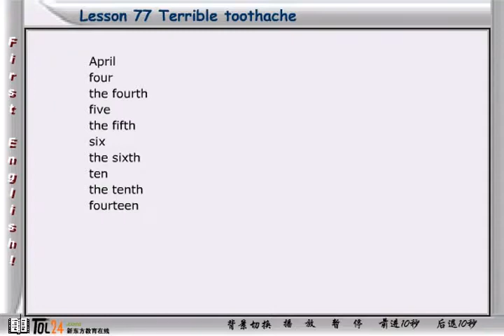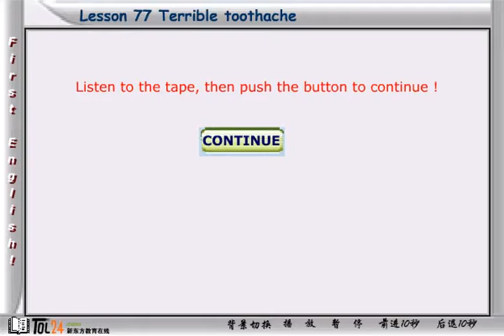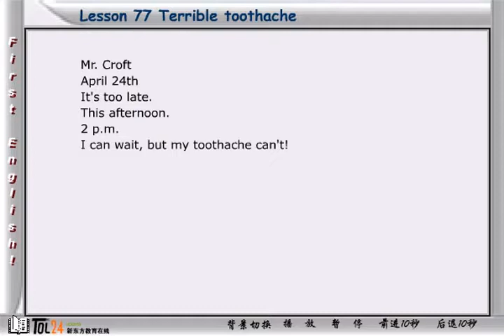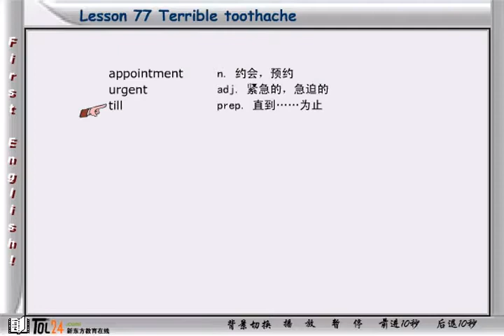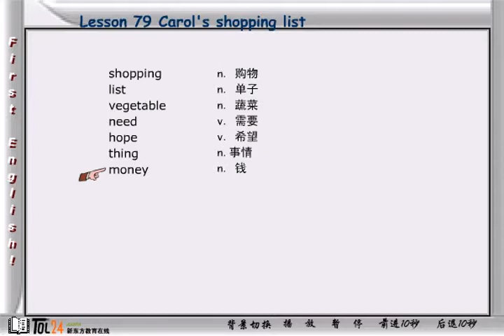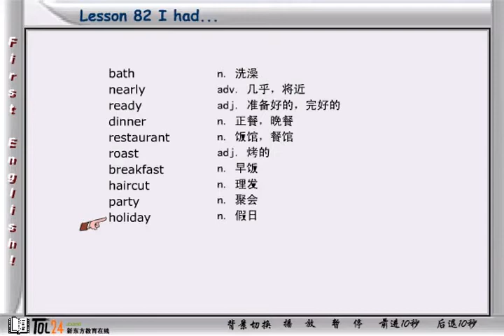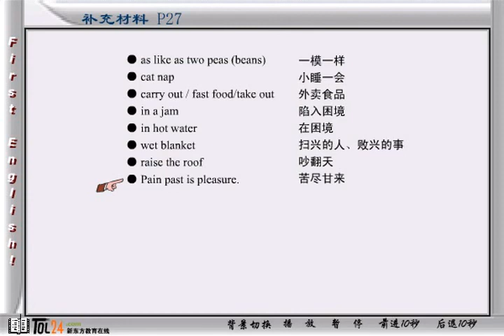NCE01 40 4 新概念英语第一册 第59节第2讲 - Lesson 113 Small change - 新东方张云生老师主讲